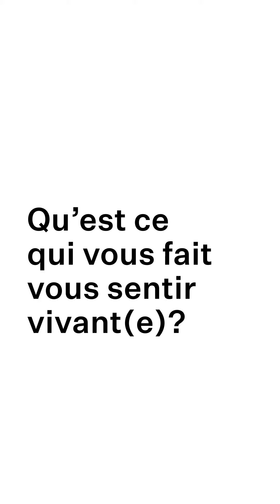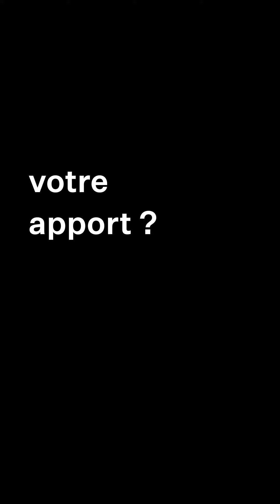Les moteurs, ou comment mettre ses aspirations professionnelles en action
Tout ce que vous vouliez savoir sur les moteurs sans oser le demander !

Pour donner une nouvelle direction à sa vie professionnelle et s'assurer qu'elle ait du sens pour soi, un travail d'introspection est nécessaire. Cette introspection amène à définir quels sont nos moteurs. Et un moteur, c'est une action dont on a besoin pour se sentir vivant(e).
Définir ses moteurs et les exprimer permet de trouver sa singularité et de donner du sens à ses actions et ses engagements, à commencer par ses missions professionnelles. C’est grâce à nos moteurs que l’on se sent plus motivé(e), performant(e) et aligné(e) avec ses aspirations.

Parce qu'il n'y a aucune raison pour que votre passé dicte votre futur, Chance a mis au point son parcours d'accompagnement digital pour choisir la voie professionnelle qui vous ressemble. Bien plus qu'un bilan de compétences, la méthode Chance 100% en ligne, associe de l'accompagnement individuel avec un coach choisi pour vous, des activités en autonomie riches sur une plateforme dédiée, des ateliers live et un accès exclusif au collectif d'entraide Chance. Le tout pour vous accompagner, en 12 semaines, jusqu’à la vie professionnelle qui vous ressemble.

Chance est très adapté à toutes les personnes souhaitant faire le point sur leur carrière, qui envisage une reconversion professionnelle ou qui étudient la pertinence d’une formation. Il est aussi particulièrement pensé pour toutes les personnes souhaitant révéler leurs talents et les valoriser auprès des recruteurs.

Le parcours est entièrement finançable avec votre CPF (Compte personnel de formation).